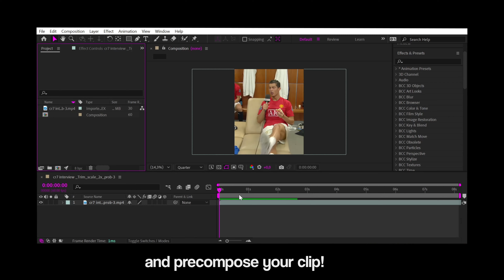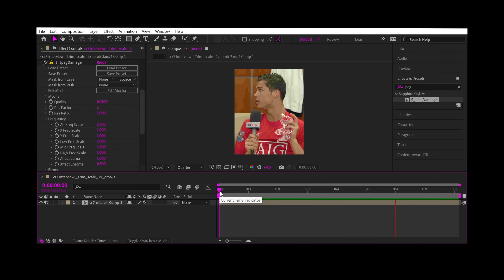how to make a low quality and fps on After Effects (plug-in required)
hey, in this video im going to show you how to make a low quality and fps clip in after effects

If you need any personal help Dm me in my discord
shakur#0015

ignore!